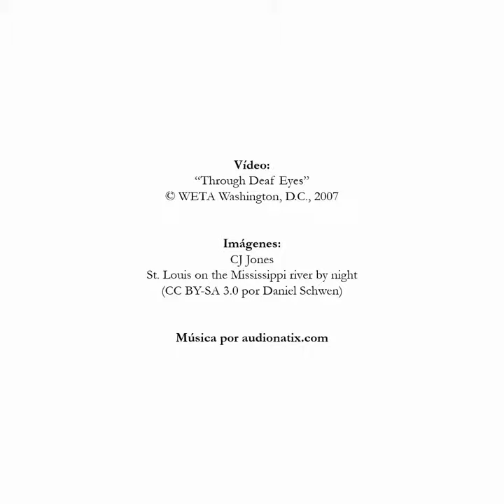CJ Jones ¿qué tiene de malo ser sordo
Curso de Lengua de Señas Argentina desde cualquier provincia de Argentina podés estudiar de manera Online a Distancia.
¿Querés saber las próximas fechas de Inicio, y cómo inscribirte? O conocer otras Capacitaciones o las Actividades que realizamos y también si te interesa conocernos.

Podes ver Nuestros Productos a la Venta visitando el Facebook de la Librería

Si querés colaborar con una Donación por mes, te invitamos a visitar el Proyecto Bakhita (Banco de Audífonos y Pilas)